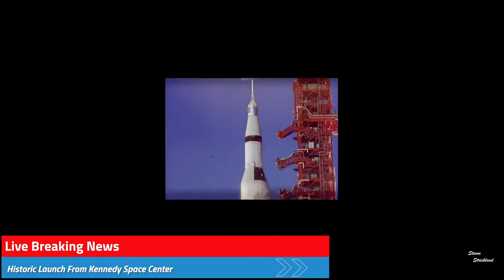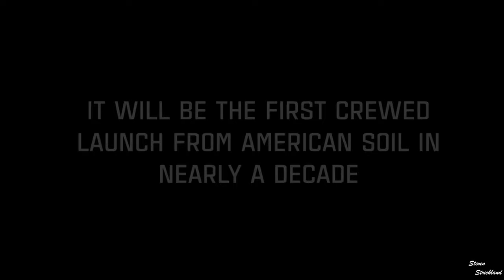Historic Launch With Astronauts With SpaceX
On May 30th, 2020 SpaceX and NASA sent two Astronauts into space from KSC in Cape Canaveral FL. This is the first time since July 8, 2011 Astronauts have been launched from US Soil. This is the first of many launches from the US. Congrats to Elon Musk with SpaceX and NASA with a successful launch. The launch was Scrubbed with 17 minutes to lift-off on Wed May 27th. Thankfully, the launch on Saturday, May 30th was a success, a rain shower threatened to scrub the launch. At least it passed. History was made, and two astronauts made their way to the International Space Station. This mission took off from Historic Launch Pad 39A, Which is the same pad the Apollo missions as well as the Space Shuttles all launched from.